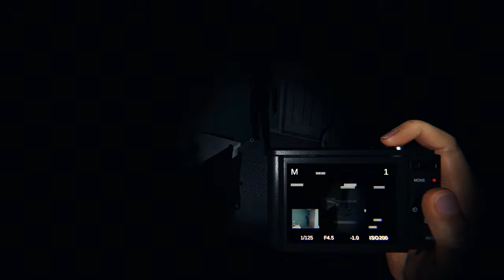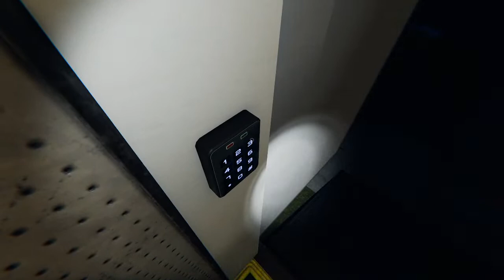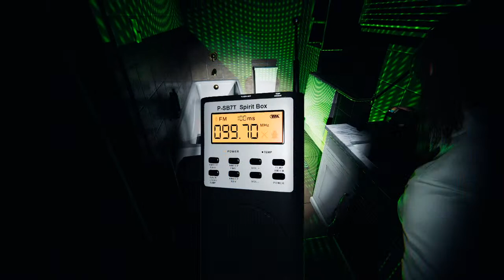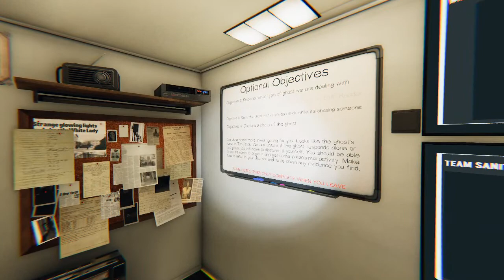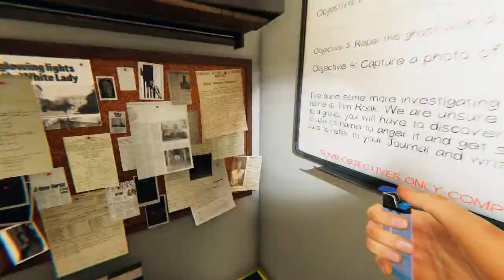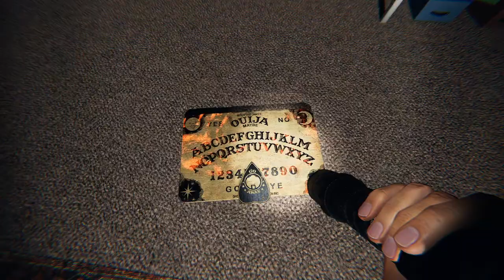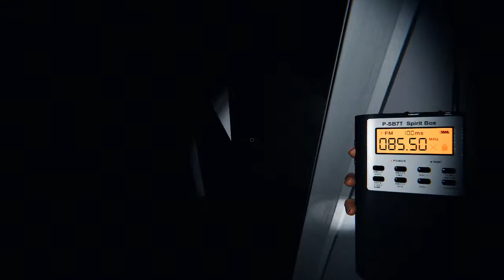Chill Ghost Hunts With Bis